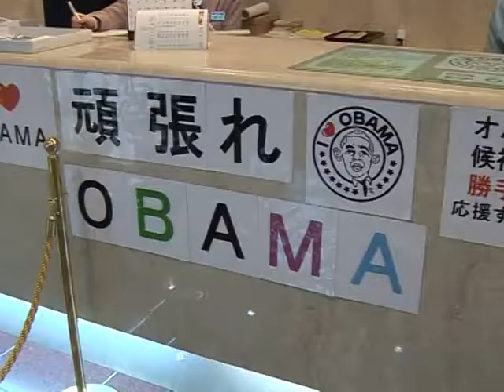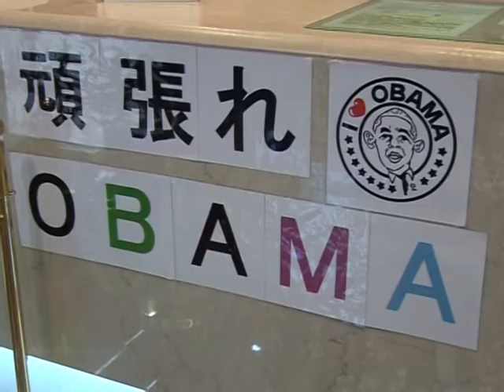Obamamania no Japão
O candidato democrata à presidência dos Estados Unidos, Barack Obama, tem mais um apoio declarado. Moradores de Obama, uma cidade de pescadores no Japão, torcem para que o jovem senador de Illinois saia vitorioso na eleição do dia 4 de novembro.